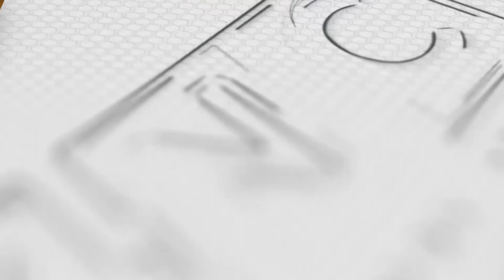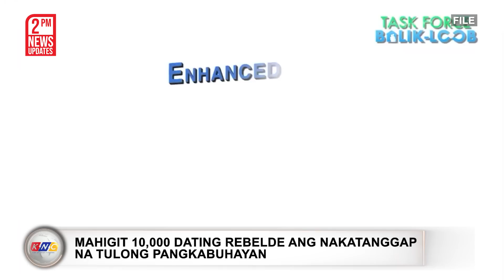11,000 na Katao ang Lumikas sa Maguindanao Del Sur | Kidlat News Update (April 25, 2023 2PM)